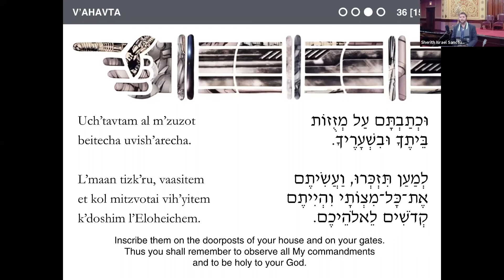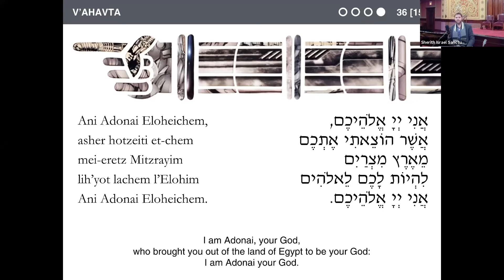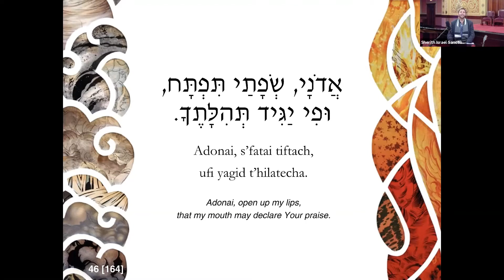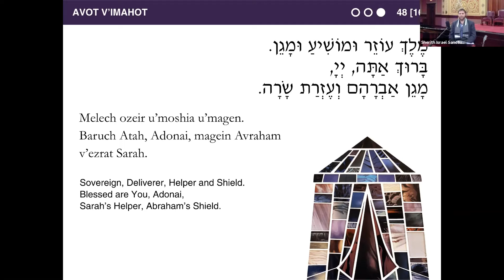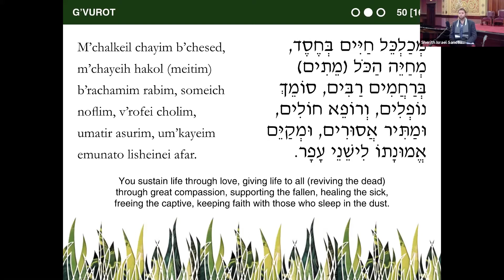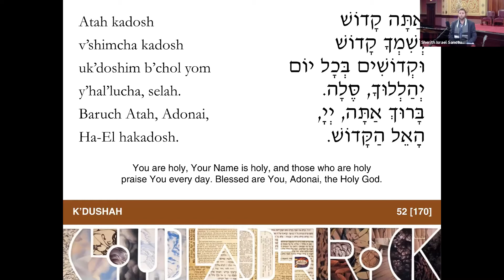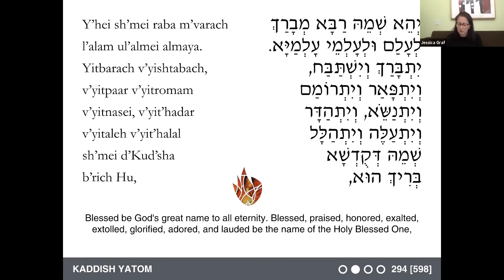Kabbalat Shabbat April 16, 21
Friday night Shabbat service with Rabbi Jessica Zimmerman Graf, Cantor Toby Glaser and musical director Jonathan Dimmock. Rabbi Graf's drash begins at 33:19.